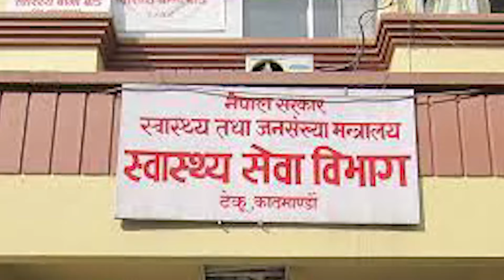गृहमन्त्री रवि लामिछानेको स्टाटसले मच्चियो हलचल, प्रचण्डसँग सजग रहन ओलीको निर्देशन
नवनियुक्त उपप्रधान तथा गृहमन्त्री रवि लामिछानेले आफूहरु चेक लिस्टसहित आएको र कुनै कम्प्रोमाइज नहुने बताएका छन् । त्यसका लागि आफूहरु केही समय होमवर्कमा रहने उनको भनाई छ ।  चार सय पाँच दिनपछि उपप्रधान तथा गृहमन्त्रीका रूपमा पुनरागमन भएका राष्ट्रिय स्वतन्त्र पार्टी रास्वपाका सभापतिसमेत रहेका लामिछानेले शुक्रबार शिवरात्री र नारी दिवसको शुभकामना दिँदै यस्तो बताएका हुन् ।  गृहमन्त्री लामिछानेको काँधमा अहिले सहकारीका वचतकर्ताको रकम हिनामिना प्रकरणमा फरार रहेका ग्यालेक्सी टिभीका अध्यक्ष जीबी राईलाई पक्राउ गर्नु रहेको छ । यस प्रकरणमा उनी आफैं पनि मुछिएका छन् ।